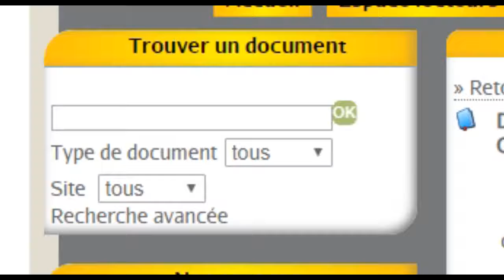detektiv konan n°1